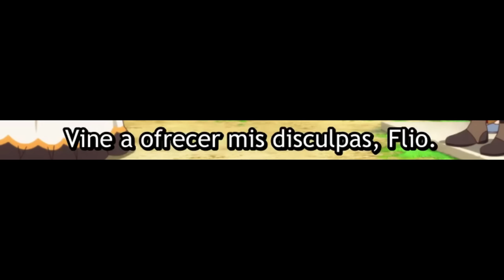Cuando ves el verdadero POTENCIAL de tu AMIGA | Lv2 kara Cheat datta Motoyushaa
• Anime: Lv2 kara Cheat datta Motoyuusha Kouho no Mattari Isekai Life Ep 9.